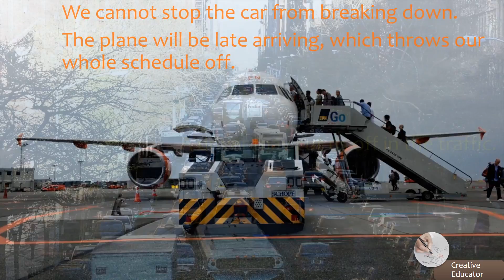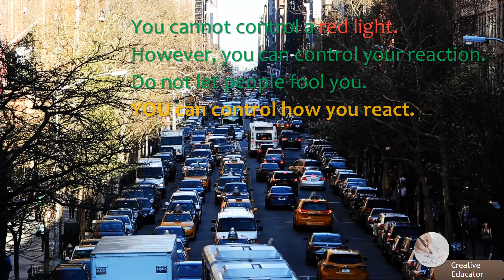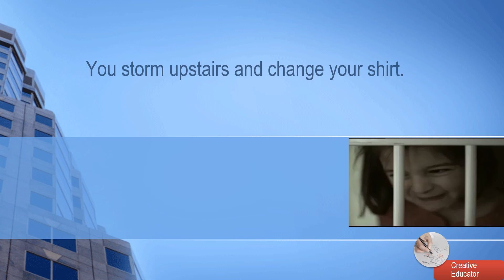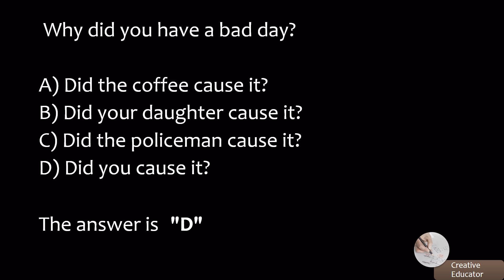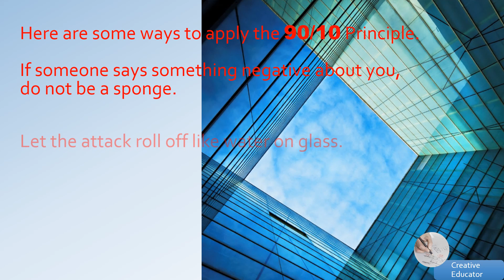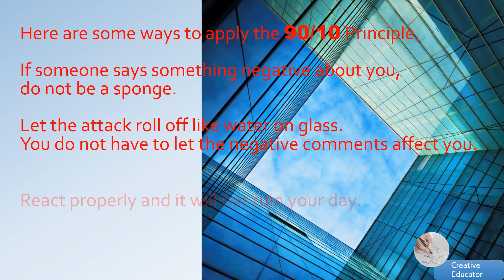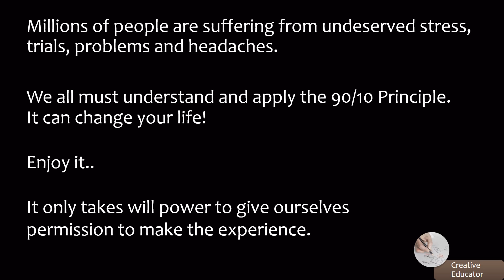the 90/10 Principle by Stephen Covey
American educator, author, businessman, and keynote speaker Stephen Richards Covey was known for his
most popular book The 7 Habits of Highly Effective People. His other books include First Things First, Principle-Centered Leadership, The 7 Habits of Highly Effective Families, The 8th Habit, and The Leader In Me —  How Schools and Parents Around the World Are Inspiring Greatness, One Child at a Time.
He was a professor at the Jon M. Huntsman School of Business at Utah State University at the time of his death in 2012.

He discovered the 90/10 Principle.

Applying this principle will help change your life or at least, the way you respond to situations that we really have NO control over 10% of what happens to us.